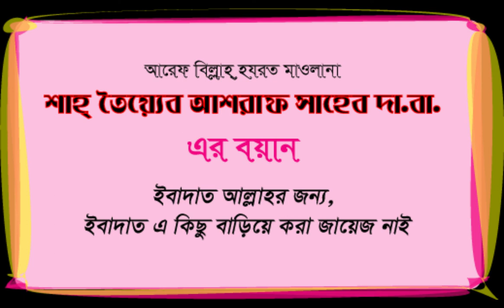ইবাদত আল্লাহর জন্য, ইবাদত এ কিছু বাড়িয়ে করা জায়েজ নাই (Nov-2019) Mawlana Tayeb Ashraf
আরেফ বিল্লাহ্ হযরত মাওলানা শাহ্ তৈয়্যেব আশরাফ সাহেব এর ইসলাহি বয়ান...
(ইবাদত আল্লাহর জন্য, ইবাদত এ কিছু বাড়িয়ে করা জায়েজ নাই)